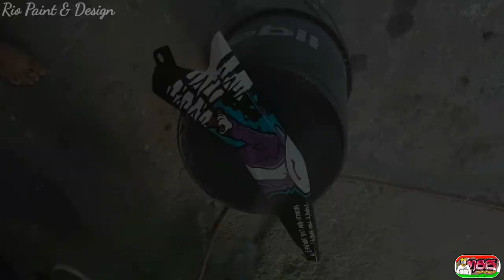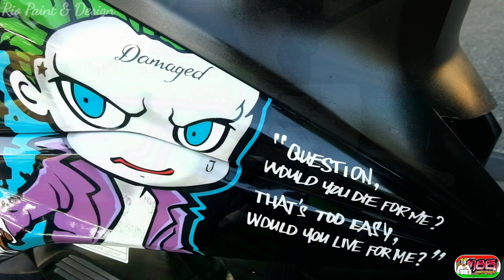Custom Paint Motorcycle | Yamaha Mio Mx 125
Joker Inspired Scooter
Artist: Rio Design & Paint / San Pedro Bustos Bulacan